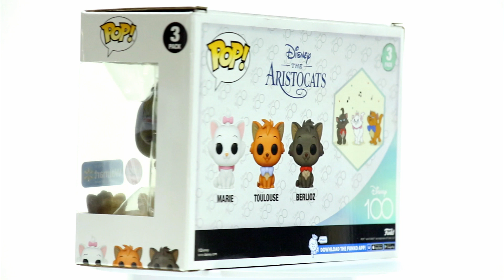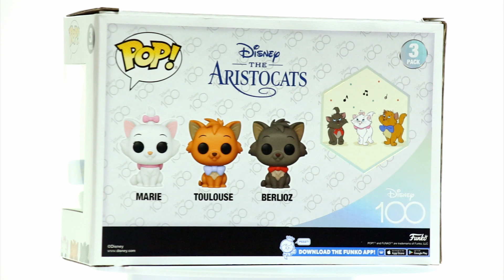The Aristocats Funko Pop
The Aristocats
 Funko Pop